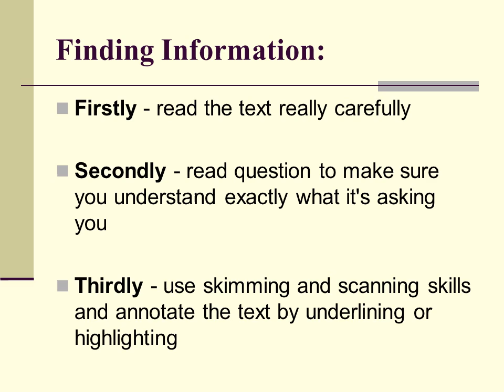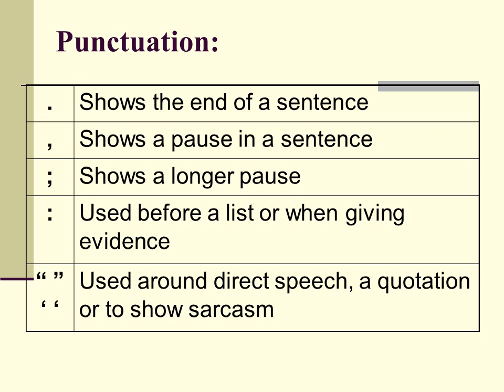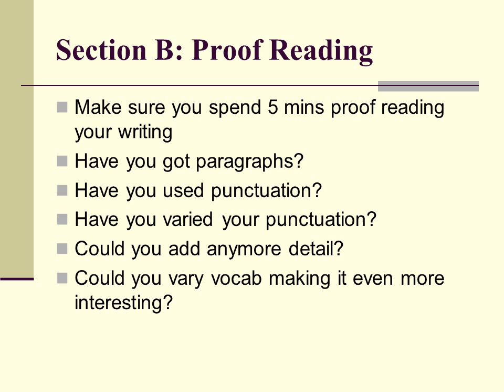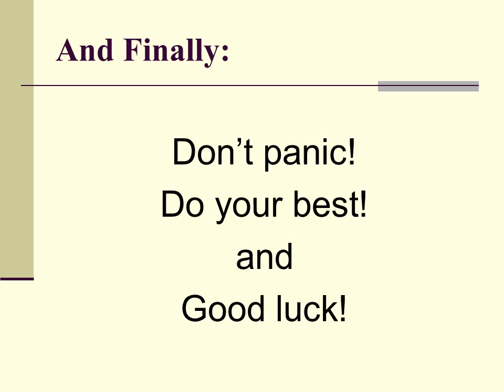Exam paper English GCSE paper1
2 hours allowed in total

Section A: Tests Reading Skills
    allow 40 minutes

Section B: Tests Writing Skills
    allow 30 minutes for B1
    allow 50 minutes for B2
Section A: Reading
Two extracts – Literature
Standard comprehension questions
Looks at :
Character
Meaning
Language
Thoughts & Feelings
However... therefore... because... but... and... furthermore.. also... in addition... then... as well as... next... whereas... in contrast... later... at first... similarly...
Explaining an idea:

This implies... this suggests... which gives the impression that... this shows... this clearly shows... possibly... perhaps... this indicates that... obviously... this conveys to the reader that...
Questions: Meaning
Focus: how the writer conveys emotions and atmosphere through the choices of language and literary devices

E.g. ‘Frank found himself advancing alone through a wall of fog’ – The writer shows horror by highlighting isolation and using a metaphor for the weather which affects Frank’s vision
Questions: Language
Focus – show you understand how a writer uses language for effect
Explain and comment on words / sentences and why a writer has chosen them
E.g. ‘The gold was shrouded in mystery’ – T his word suggests that the treasure has been covered up, hidden or has links with the semantic field of death
Questions: Thoughts and Feelings
Focus: consider language, character and meaning and how they contribute and how they contribute to your thoughts and feelings about the extract

Look carefully at the task and what it asks you to do.  Eg:
Write about the whole passage
    or
Write about part of the passage
Section B1: Planning
B1
Use the 5 senses
Vary punctuation
Include: similes, metaphors, personification, alliteration, emotive language
Describe minute detail
5+ paragraphs